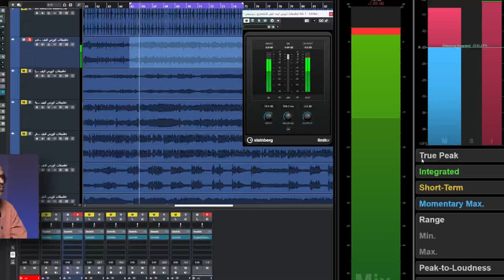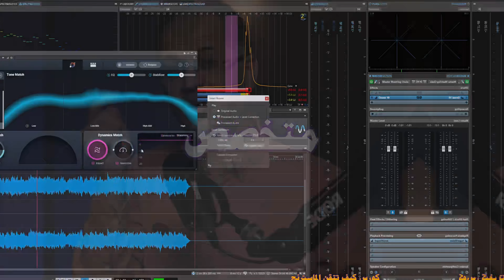كورس كيف تتقن الماسترنج (الرابط في الوصف)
رابط كورس كيف تتقن الماسترنج

فصول الكورس
الفصل الأول - الماسترنج وأدواته ( 19 دقيقة )
الفصل الثاني - تطبيقات بلقنزات الماسترنج ( 120 دقيقة )
الفصل الثالث - الريفرنس ( 37 دقيقة )
الفصل الرابع - المعايرة ( 30 دقيقة )
الفصل الخامس - مصطلحات وتعاريف ( 34 دقيقة )
الفصل السادس - قرائة وتحليل الماسترات ( 115 دقيقة )
الفصل السابع - تطبيقات على الماسترنج ( 173 دقيقة )
الفصل الثامن - تطبيقات اللاودنس ومابعد اللمتنج( 64 دقيقة )
الفصل التاسع - برنامج الماسترنج ويفلاب ( 67 دقيقة )
الفصل العاشر - بعض الافكار المرتبطة بالماسترنج ( 22 دقيقة )